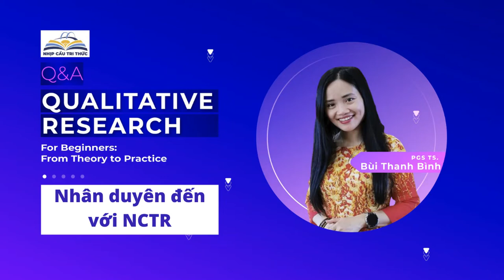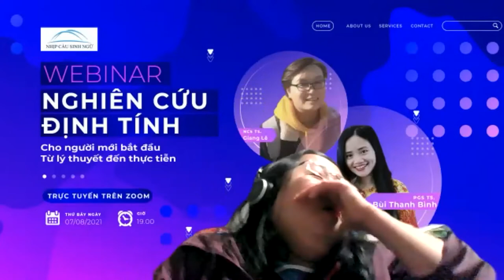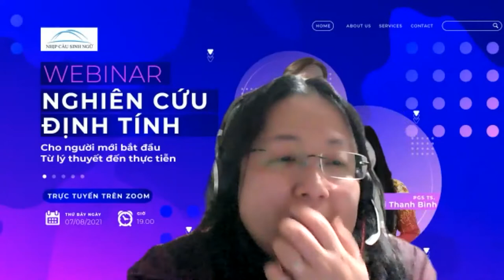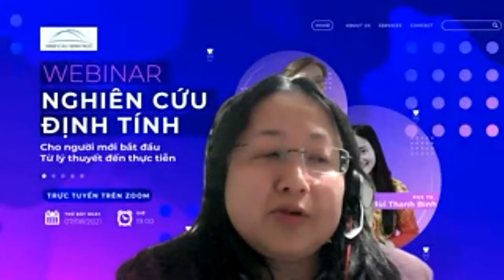Webinar 03 | Q&A | Nhân duyên đến với NCTR | PGS. TS Binh Bui